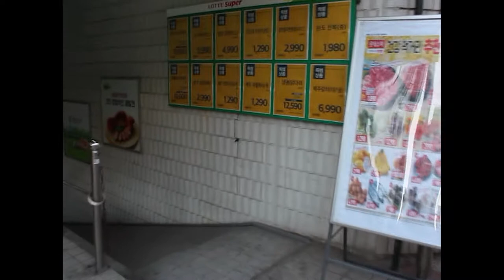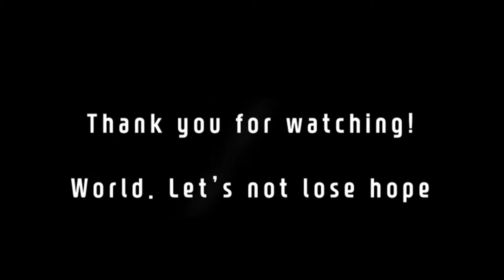Only place that is not empty amid Coronavirus in South Korea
Not many people everywhere in South Korea

BUT there is only place that is not empty amid Coronavirus in South Korea

Check this out video!